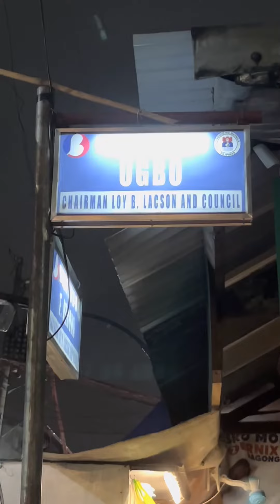Ugbo Tondo Foodtrip / Low-Budget foodtrip, date.